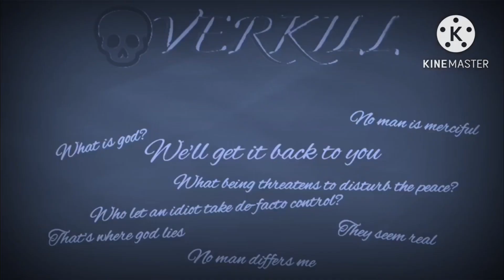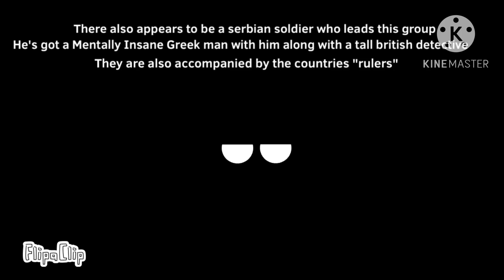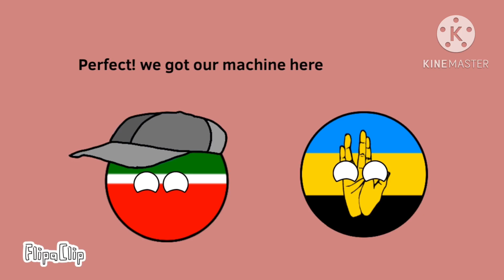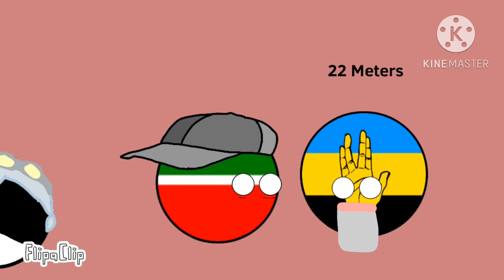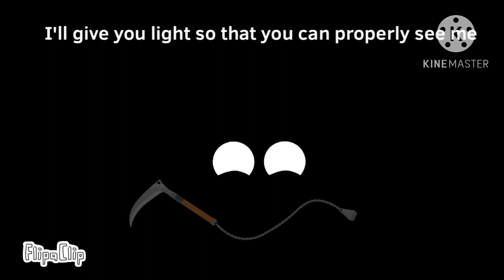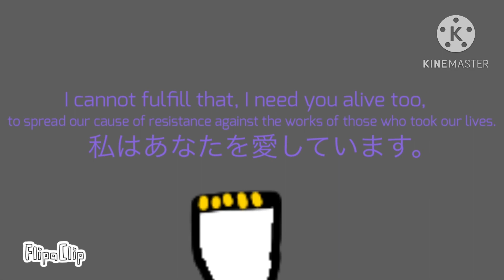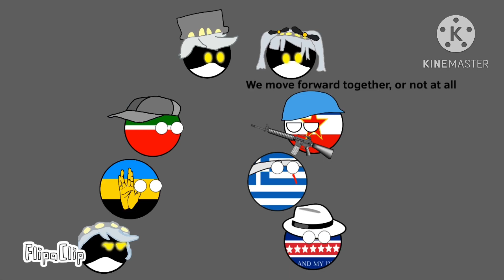Overkill Episode 3 - No End House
Shadows Fore And Aft - Kelly Bailey

Upgrade Station - Mike Morasky

N: Disassembly Drones Leader - AJ DiSpirito

LG Orbifold - Kelly Bailey

Requiem For Ravenholm - Kelly Bailey

Ghost Of Rattman - Mike Morasky

KineMaster Music:

The Caper
Extrovert